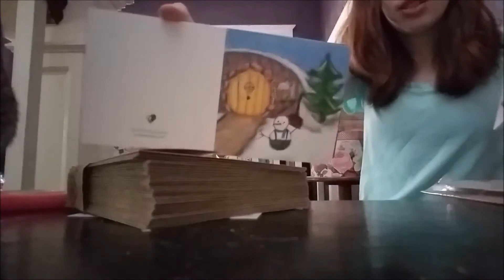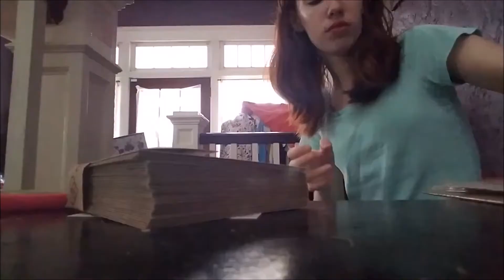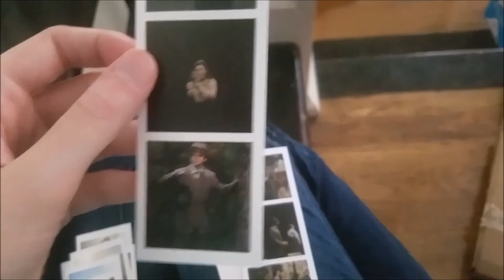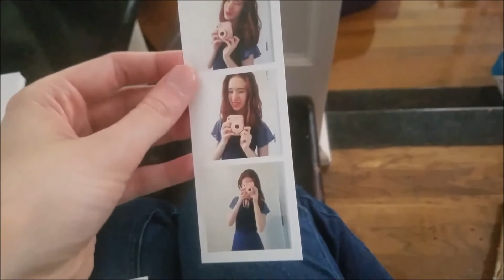Social Prints Oct 2020 Opening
Etsy Shop